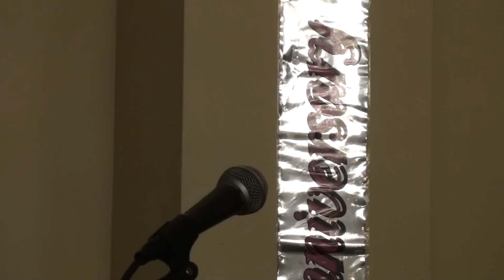Nejima Ali from the EPRP Youth League at the 41st Anniversary Celebreation of the EPRP in DC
Nejima Ali from the EPRP Youth League at the 41st Anniversary Celebreation of the EPRP in DC on the 23 of November 2013